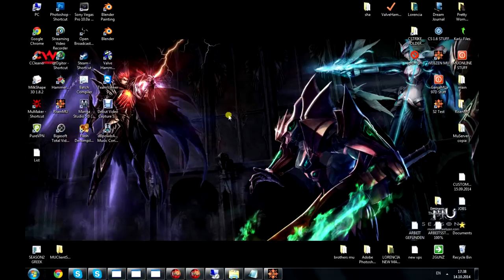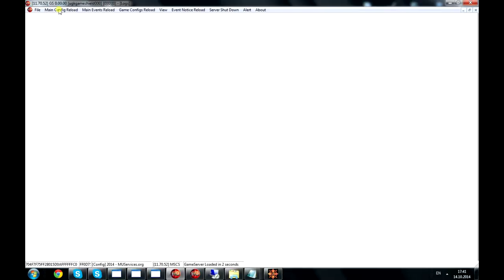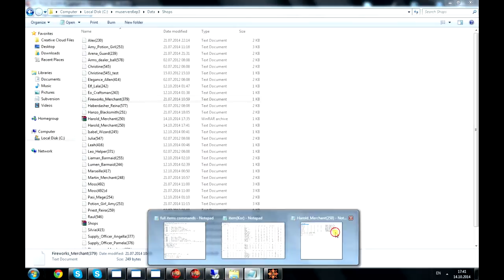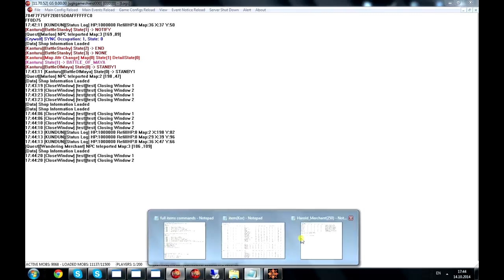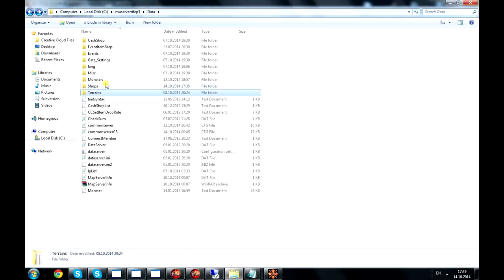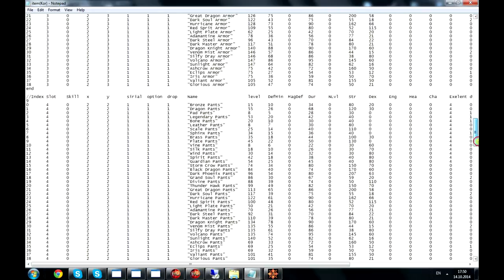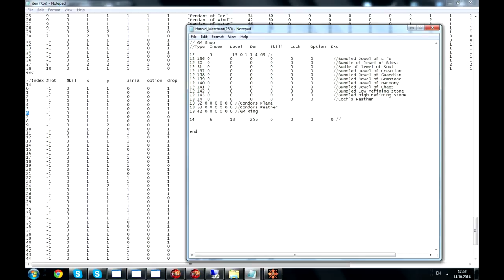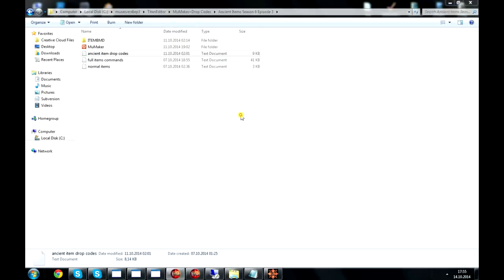How to Configure Shops in your MuOnline Server!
Hello!
this tutorial is specially for new people at muonline administrating.
You will learn how to add items into your shop properly with a few tricks and understand that concept of the work around it.